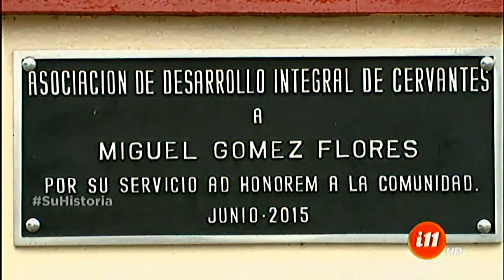La historia del recolector de basura de Cervantes de Alvarado